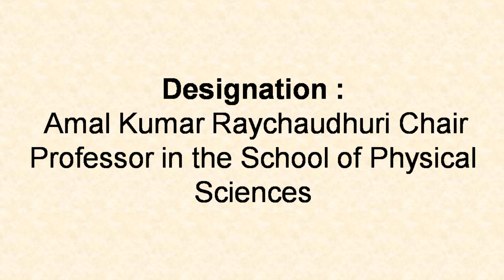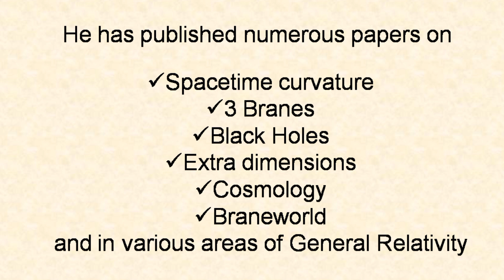Podcast on Gravitational physics | Podcast with Prof Soumitra Sengupta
Here is an upcoming podcast with Prof. Soumitra Sengupta, Professor of Physics at Indian Association for the Cultivation of Science. The date is 28th. January '2024, which is a Sunday and it starts 8:00 pm Indian Time. You can ask questions related to General relativity, Cosmology, Quantum gravity and any area of physics and mathematics.